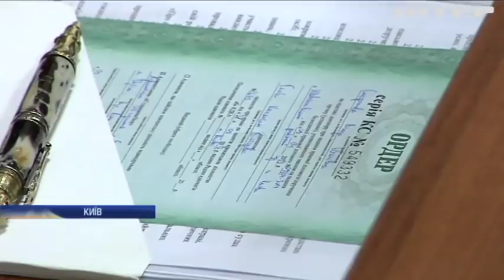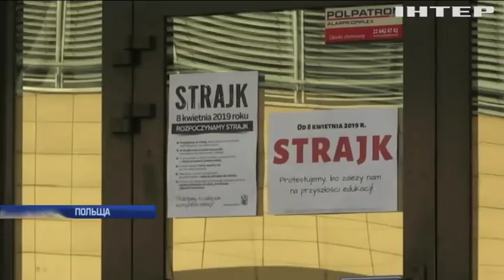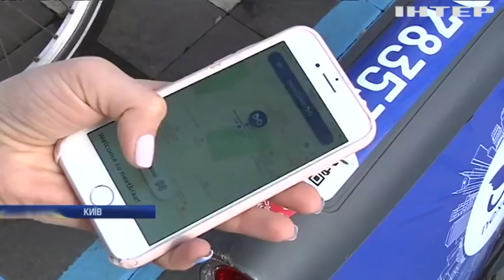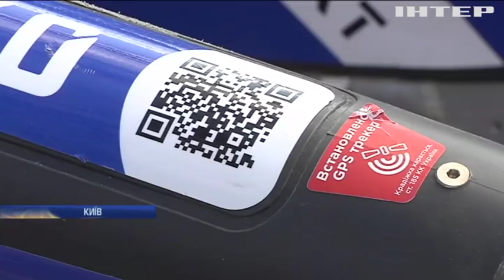Новости 8:00, выпуск за 10 апреля 2019 года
Дивіться у цьому випуску: Військові із США тренуватимуть українських колег. У Польщі через страйк вчителів не працюють 75% шкіл. Духовний лідер Далай-лама потрапив до лікарні.